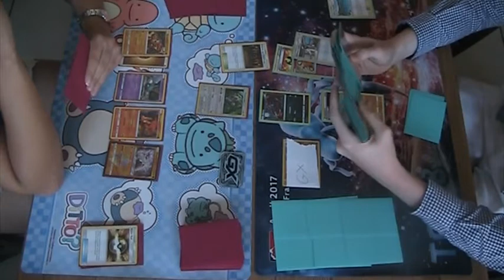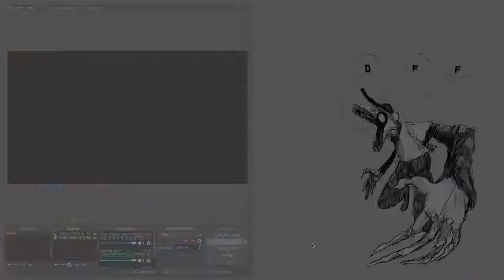2019 SUM-CES Lyon League Cup Round 1 - BuzzGarb vs. ZoroRoc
Round 1 of the Pokemon TCG League Cup taking place in Lyon, France
Format: Standard 2019, SUM-CES
Games: Best of 3
Matchup: Buzzwole Garbodor vs. Zoroark Lycanroc
Date: 16th of September, 2018
Commentated: Yes